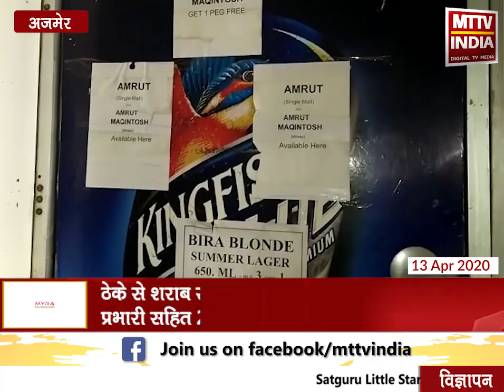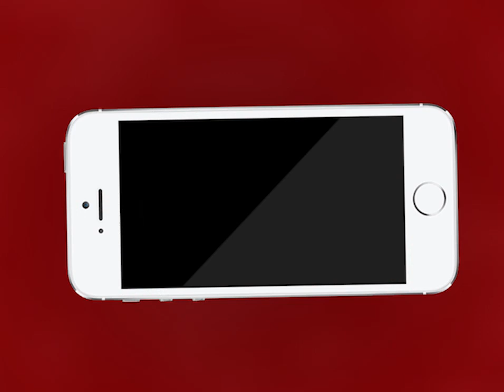AJMER NEWS | आबकारी विभाग क्लॉक टावर थाना क्षेत्र के सभी ठेको और बार की कर रहा है जांच | MTTV INDIA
आबकारी विभाग क्लॉक टावर थाना क्षेत्र के सभी ठेको और बार की कर रहा है जांच
ठेके से शराब सप्लाई के मामले में केसर गंज चौकी प्रभारी सहित 2 कॉन्स्टेबल को किया था सस्पेंड
ठेको पर लगे सीसीटीवी कैमरों की भी जांच होगी
किसी भी प्रकार की अनियमितता पाए जाने पर की जाएगी कानूनी कार्रवाई
लॉकडाउन में ठेकों से शराब सप्लाई की सिपाही ने की थी शिकायत